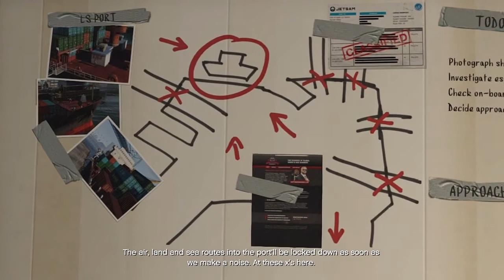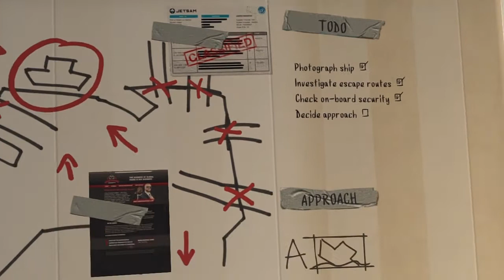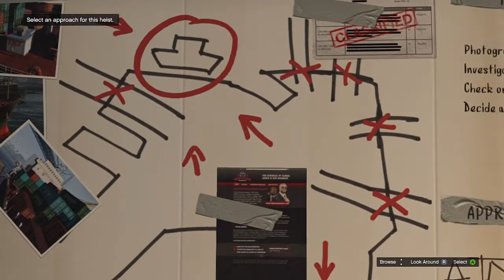Grand Theft Auto 5 - Episode 27 "Scouting The Port"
Trevor's heist is coming into play! We're going after some serious military hardware. This stuff has to be worth millions! We're going to be RICH!